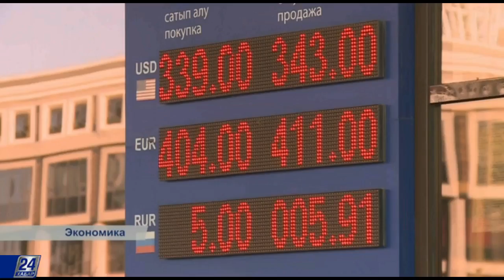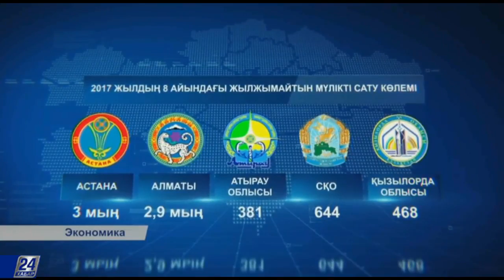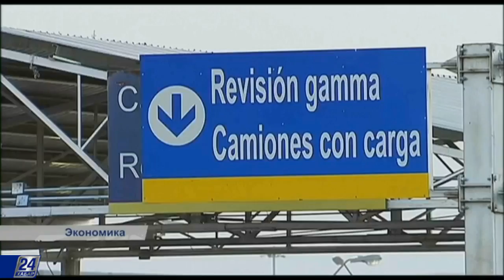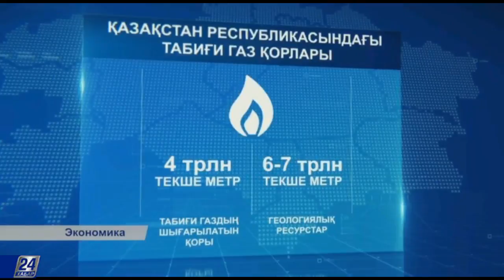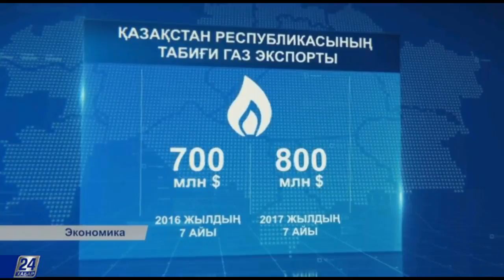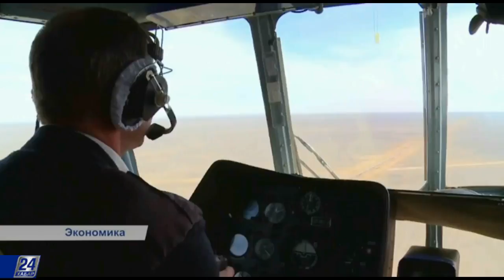Экономика. 10.10 каз